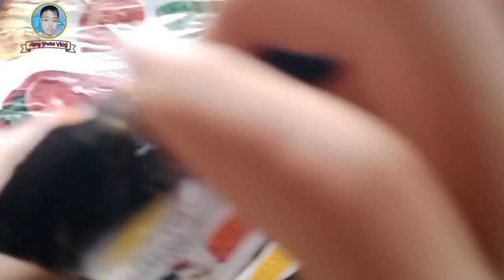ႁဵတ်း ၶဝ်းသွႆးၸပႂ်ႇၸီ ႁဵတ်းၵိၼ်လွၵ်းလၢႆးငၢႆႈငၢႆႈ